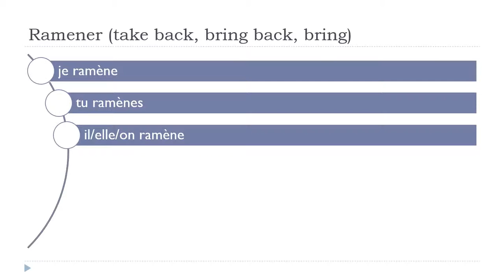法語教學 = Ramener # Indicatif Présent